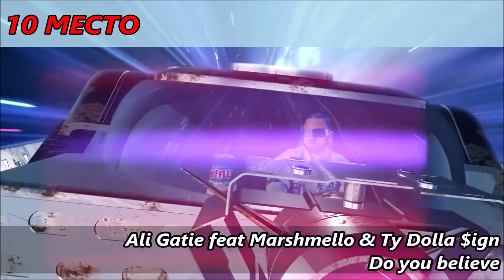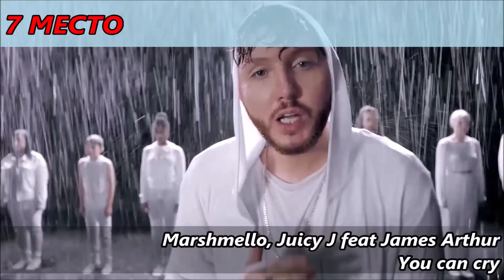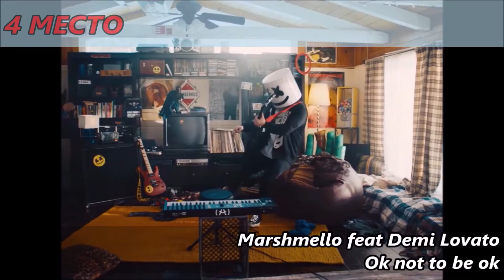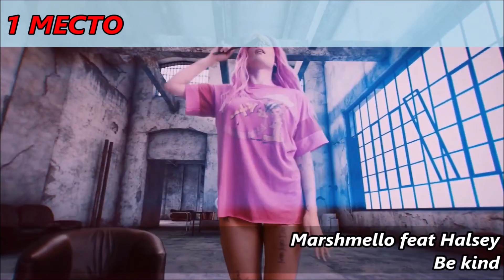MARSHMELLO TOP 15